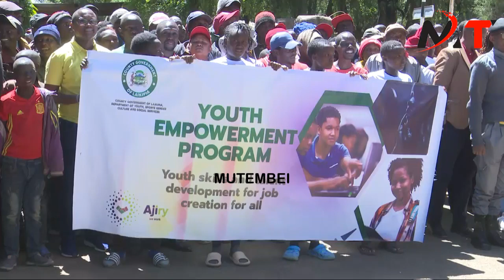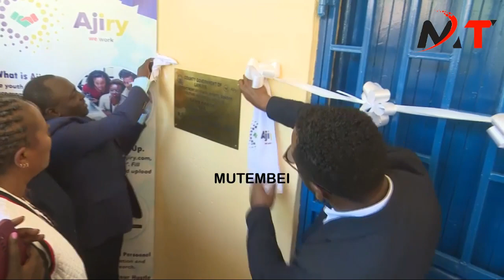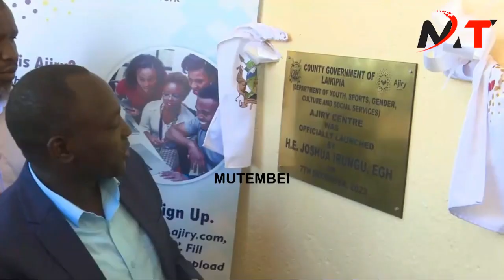GACHIETHA MAINA NJENGA NI MTOTO WETU WACHA KUTUITIA WATOTO WETU WEZI NA MUGIKI!!LAIKIPIA HUSTLERS